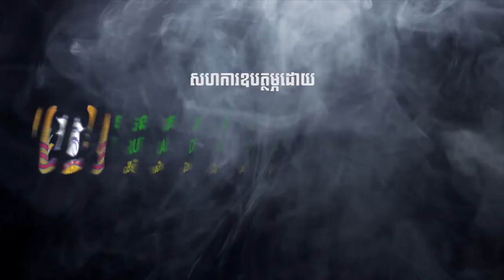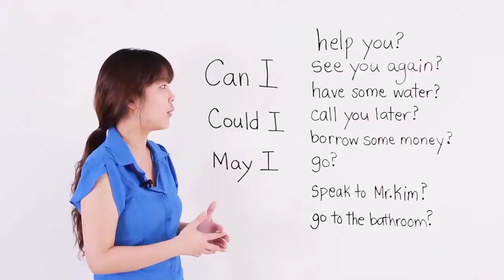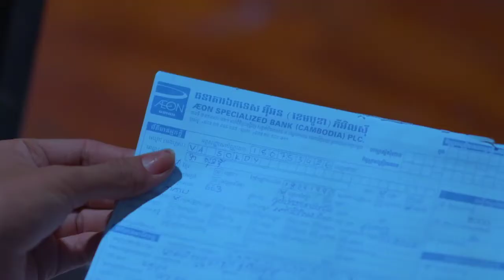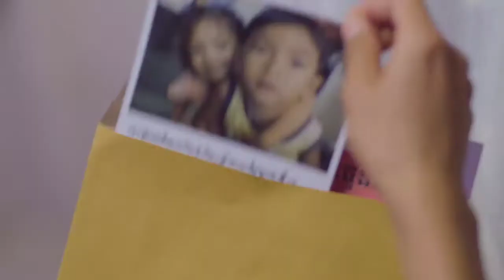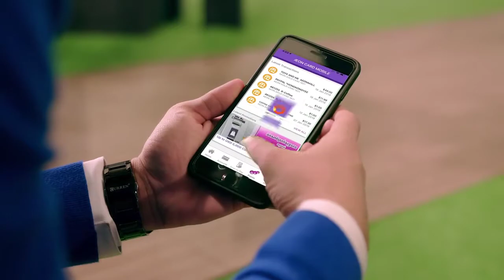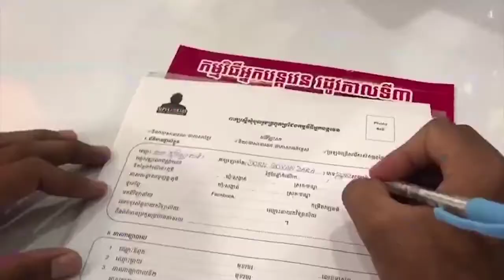បេក្ខជន វៀត សាវុធ Vs បេក្ខនារី ហាន ពិសី